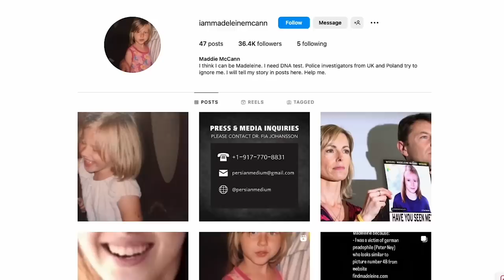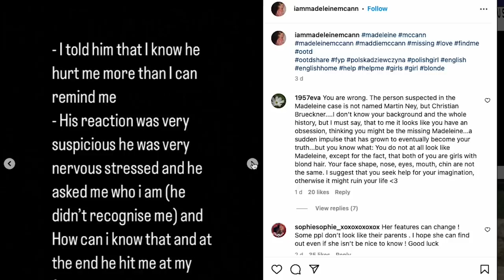Is THIS Woman Madeleine McCann?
This 21-year-old Polish woman is going viral on social media for claiming to be the missing British girl - Madeleine McCann.

Julia Wandelt, has been using social media to try and get in touch with Madeleine's parents, Kate and Gerry. She’s posting on TikTok and this Instagram page, called @iammadeleinemcann, which has grown rapidly to 36,000 followers in the last couple of days. She wants a DNA test to find out if she’s the girl who has been missing for 16 years.

Julia claims she has a freckle on her leg and a speck in her eye, in the same places as Madeleine, and posts pictures of herself next to the McCann family, claiming they look alike.

Madeleine - who disappeared from her holiday apartment in Portugal in 2007, when she was three years old - would be 19 now. But Julia says she’s 21 but that she feels her age could be wrong.

Julia has also shared her traumatic personal history online - telling her followers that she doesn’t remember her childhood and that she was the “victim of a German paedophile”.

In one Instagram post, Julia shared this image, which she says is a sketch of a wanted man in connection with Madeleine's disappearance. She says this man looks “very similar to my abuser”.

Social media users are weighing in - commenting on whether they think she could be the missing girl. While some point out similarities between the two, and support her desire for a DNA test, others are accusing her of using the missing person case as a bid for fame.

A source close to the McCanns told The Mirror that they’re “willing to look at all leads” and “The girl does look similar. There’s no disputing that.”
“If what she says is true, there is every chance it could be her.”

But, Francisco Marco - a private detective who led the hunt for the missing girl in the months after her disappearance - has told a Spanish newspaper that Julia’s story doesn’t add up, and that he doesn’t think she’s Madeleine’s.

Report by Sophie Braybrook @sophiebraybrook3101

Kate and Gerry haven’t commented on Julia’s claims.